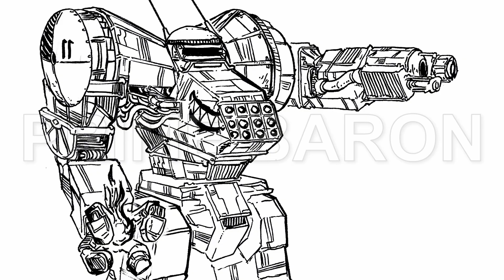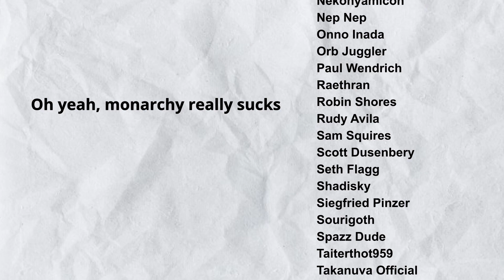Drink Deep & Descend, a Lancer Lore Series: Social Structure in KTB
The blood within you should not have determined your place within society.